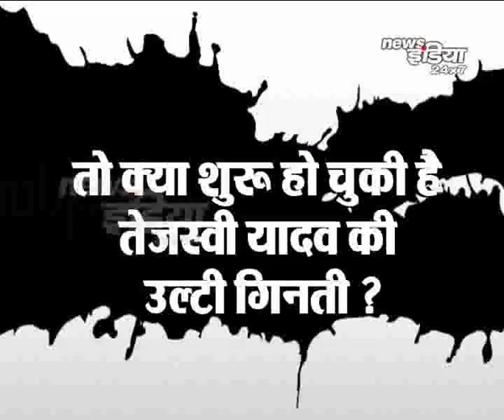बैठक खत्म : क्या हुआ तेजस्वी यादव पर नितीश का फैसला ? देखिये !